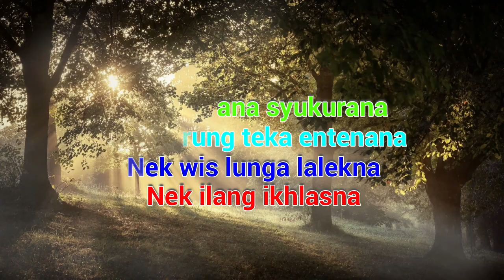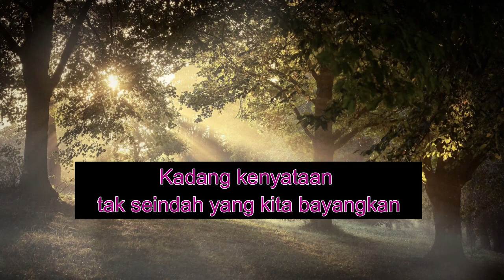JEMBAR ATINE DAWA USUSE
Kenyataan di depan mata kadang merupakan ujian bagi hati dan perasaan kita. Kestabilan hati dan perasaan perlu terus kita latih dengan menyandarkan ikhtiar kita kepada hasil akhir yang ditentukan oleh Allah SWT.